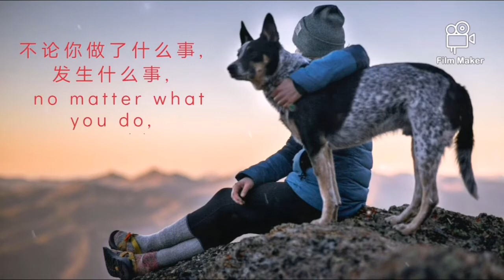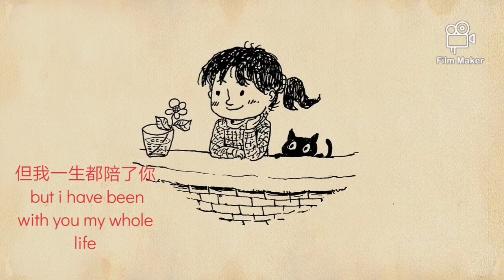❤️Cutest dogs and cats #09 | Compilation Moments Of The Animals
Cutest dogs and cats | Compilation
Moments Of The Animals🐕🐱🦆🐭🐑🐰🦔🕊️